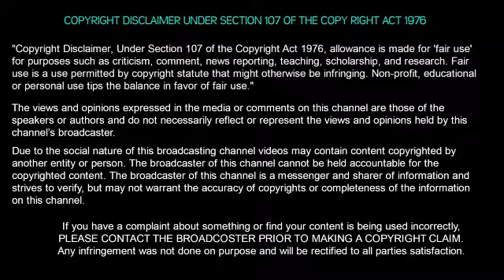விஜய் சேதுபதியின் புதிய அவதாரம் | Vijay Sethupathi new avatar as a TRANSGENDER in Super Deluxe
Director Thiagarajan Kumararaja debuted in 2010 with his neo-noir film Aaranya Kaandam. It received wide critical acclaim and went on to become a cult film.
After Aaranya Kaandam, he is currently working on his next multi-starrer film Super Deluxe which has Vijay Sethupathi, Fahad Faasil, Samantha, Mysskin, Ramya Krishnan, and many others playing important roles.

It was announced earlier that Vijay Sethupathi will be essaying the role of a transgender called Shilpa. Now, a new image of Vijay from that film has been released and it has gone viral.

விஜய் சேதுபதி நடிப்பில் உருவாகி வரும் சூப்பர் டீலகஸ் படத்தில் ஷில்பா கதாபாத்திரத்தின் புதிய புகைப்படம் வைரலாகி வருகிறது.

ரஜினி, கமல், சத்யராஜ் தொடங்கி பெரும்பாலான முன்னணி நடிகர்கள் பலரும் பெண் வேடம் அணிந்து நடித்துள்ளனர். தற்போது இந்த வரிசையில் விஜய் சேதுபதியும் சேர்ந்துள்ளார். தியாகராஜன் குமாரராஜா இயக்கத்தில் உருவாகி வரும் படம் சூப்பர் டீலக்ஸ். இந்தப் படத்தில் விஜய் சேதுபதி ஹீரோவாக நடிக்கிறார். மேலும் படத்தில் பகத் பாசில், சமந்தா, மிஷ்கின், ரம்யாகிருஷ்ணன், காயத்ரி உட்பட பலர் நடிக்கின்றனர். இப்படத்தின் திரைக்கதையை தியாகராஜன் குமாரராஜாவுடன் இணைந்து நலன் குமாரசாமி, மிஷ்கின், நீலன் கே.சேகர் ஆகியோர் எழுதி உள்ளனர். படத்திற்கு யுவன் சங்கர் ராஜா இசையமைக்கிறார்.